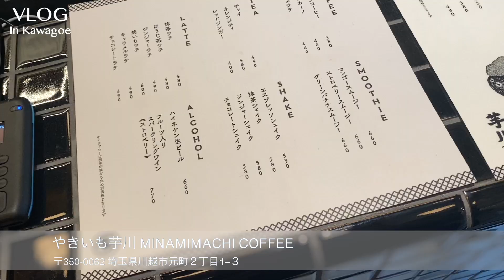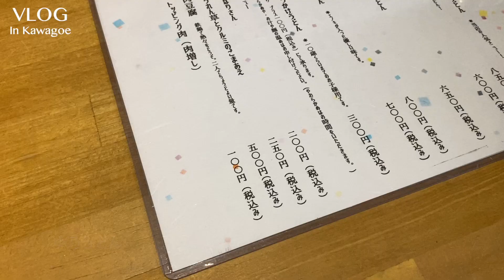【VLOG】アラサー女子の川越Trip👭💛｜川越｜川越観光｜食べ歩き｜小江戸｜菓子屋横丁｜(ENG)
幼馴染との休日VLOGです！
気が楽で最高☺️🤍
大好きや〜！

【店舗情報】
芋川
住所：〒350-0062 埼玉県川越市元町２丁目1−３

ゆ乃うどん
住所：〒350-0062 埼玉県川越市元町２丁目1−４０

バニトイベーグル 川越店
住所：埼玉県川越市南通町15-1 金口ビル 1F

川越プリン
住所：埼玉県川越市幸町1-13